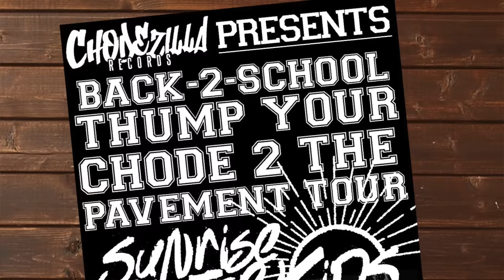Every Scene Clothing Brand | Jarrod Alonge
Every scene clothing brand in the history of scene clothing brands